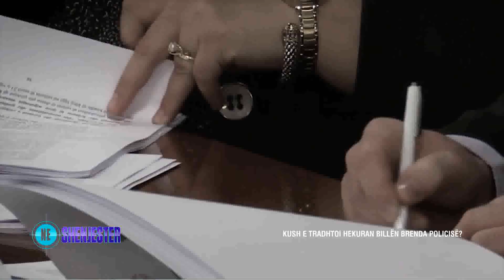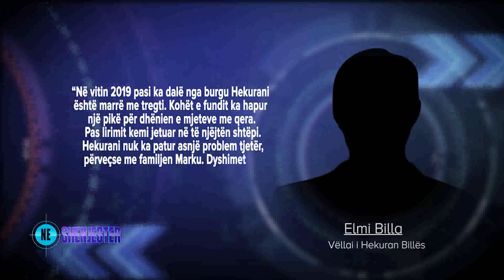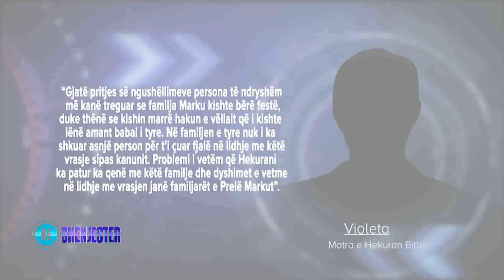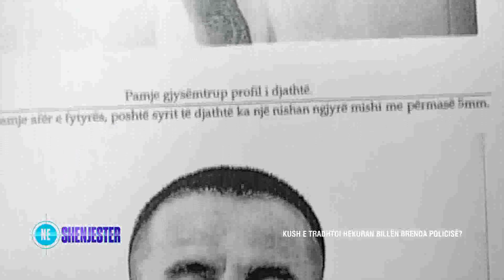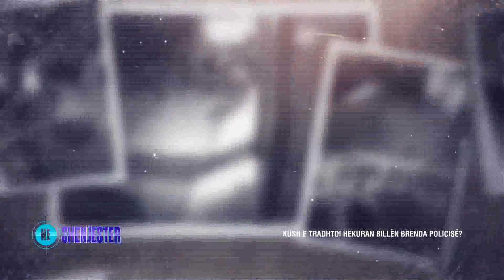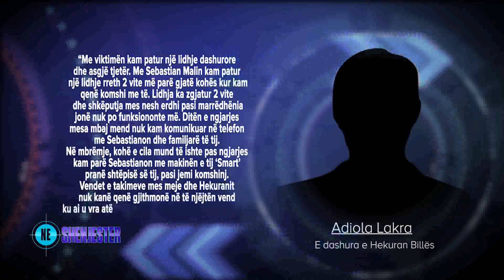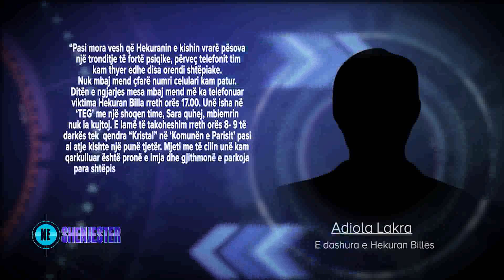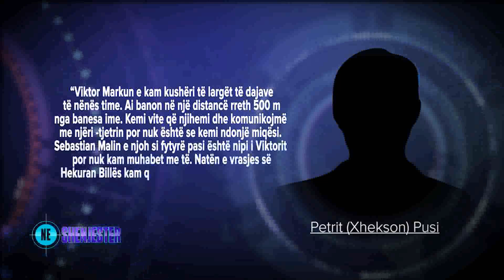Gazetari: Skema e mashtrimit në gjykatën e Krujës i dha lirinë Billës. Eksperti:Ballkani, parajsa...